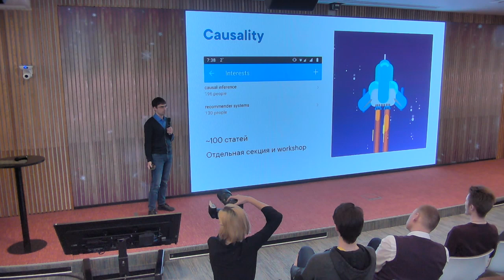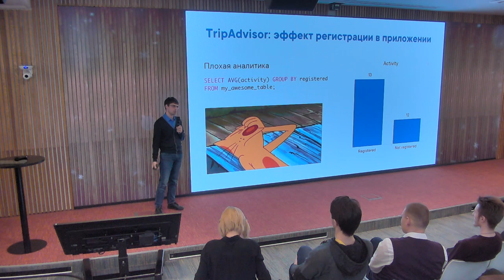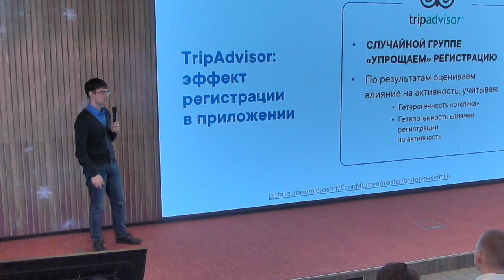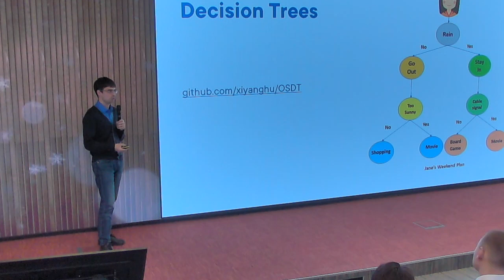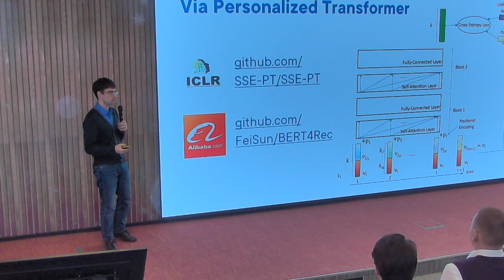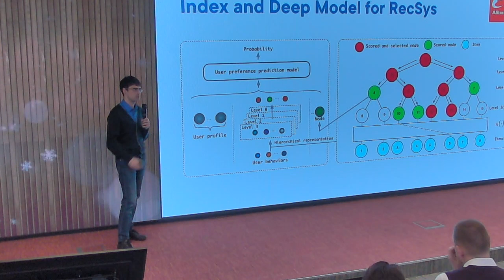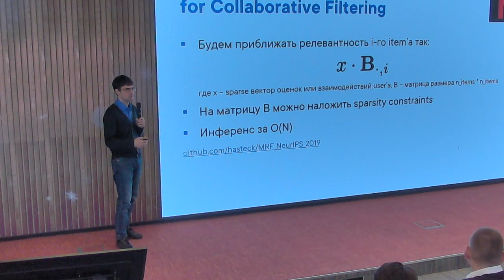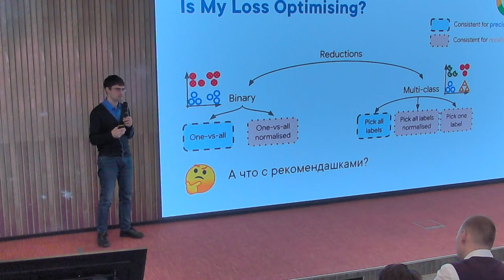Сводки с полей @ NeurIPS 2019 – Данила Савенков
Доклад Данилы Савенкова, секция "Сводки с полей @ NeurIPS 2019".